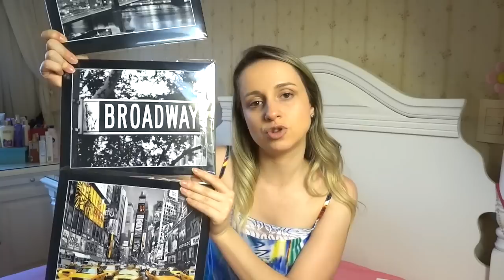Comprinhas de NY | Sabrina Della Torre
Meninas!

Desculpem pela demora, mas minha internet estava horrível e não conseguia de maneira nenhuma subir o vídeo!

Finalmente TODAS as minhas compras de NY! KKKKKKK, que não foram muitas graças ao dólar a R$ 4,20! hahaha

Tem roupinhas, make e algumas tranqueirinhas. Venham ver!